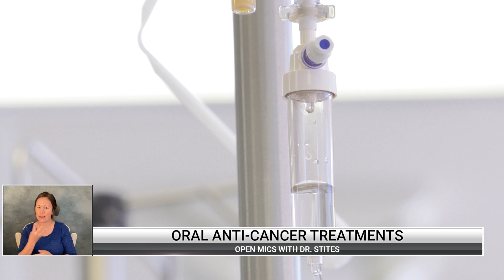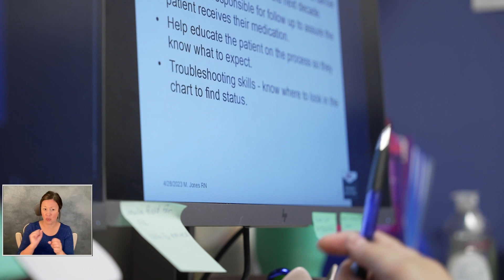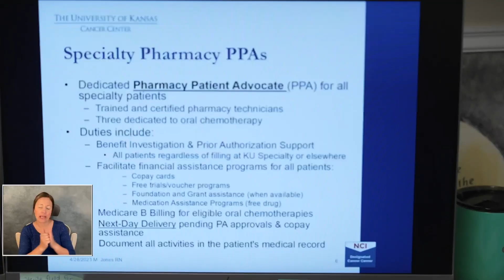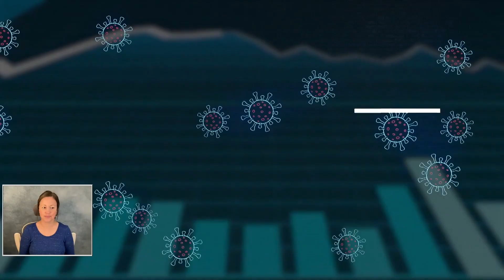Open Mics - Chemotherapy in Pill Form – The Risks and Rewards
Lindsey Mills, melanoma survivor
In 2014, doctors identified a mole on her back as melanoma. As part of her follow-up, scans detected three tumors in her lungs in 2017.
Her doctor suggested she enroll in a clinical trial that provided oral chemotherapy vs. the traditional chemotherapy.
Her side effects are greatly reduced and she is learning to live with how the oral medications affect her.
There's so much hope there's so many advancements in technology. If you do get that scary news of cancer, your life's not over -- you can continue to have a life, you can continue to have a family, work, go after your dreams, all those things.

Kyle Mead, melanoma survivor
He was diagnosed with melanoma in 2001 and in 2018 was diagnosed with a tumor on his heart when he got a second opinion at The University of Kansas Health System.
He had complications from the drip chemotherapy and was able to join the clinical trial for oral chemotherapy.
While he still has some side effects, they appear much less intrusive than the side effects from traditional treatment.
If anything feels abnormal with you, he recommends getting it checked early.

Marshall Johnson, PharmD, clinical coordinator, oral chemotherapy & specialty pharmacy, The University of Kansas Cancer Center
Oral chemotherapy medications have been around since the 1960s, but we are seeing a larger increase in the oral medications now.
The benefit of oral agents is that we give the patient the power to manage their own treatment, which can be very encouraging and uplifting for some patients.
It can provide more freedom in their daily schedule.
There are several considerations taken into account before putting patients on oral chemotherapy such as living arrangements, side effects, insurance, and other factors.
Everybody is collaborating to make sure patients are receiving the best possible care and the best possible treatment.

Melynn Jones, RN, nurse coordinator, The University of Kansas Health System
With our oral anti-cancer drugs, we have our wonderful clinical pharmacist team at the Cancer Center and all of our prescriptions go to them first.
They do a series of checks through the patient's chart go over their history to make sure that this is the correct medication for the correct patient.
Correct dosing everything. So we can guarantee that our patients are getting the right therapy prescribed to them.
To the people that are on these medications, keep on hoping because there are new advancements in cancer research every single day. And we are not going to stop fighting to get our patients the best treatment and the best care that we can.

Dr. Dana Hawkinson, medical director, infection prevention & control, The University of Kansas Health System
There is some good information data to support the fact that vaccination does help reduce your risk of long COVID.
We know that vaccination has reduced the risk of long COVID anywhere from 15 to 35 percent.
A new study in the British Medical Journal looked at people who were not vaccinated (because it was before vaccination was available). What they found is that 18 percent of those people at two years still had some symptoms of long COVID and 17 percent of those people after two years of infection really never regained their baseline health status prior to that infection.
This is just more information continuing to support the fact that we know long COVID can affect people's daily lives.